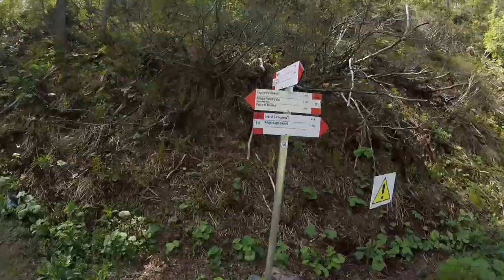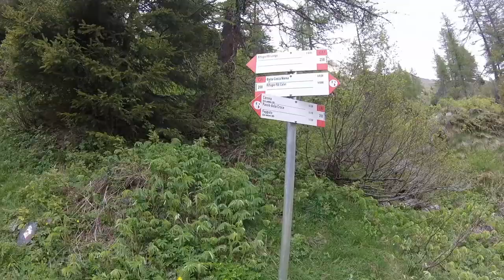Carona trail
Giro ad anello sulla valle del Brembo con partenza dal lago di Carona.